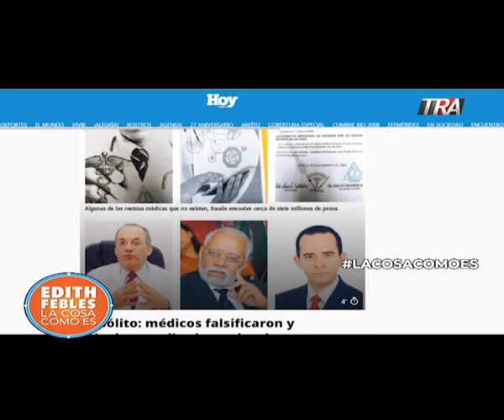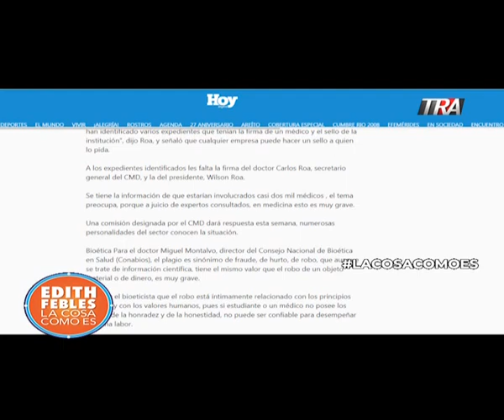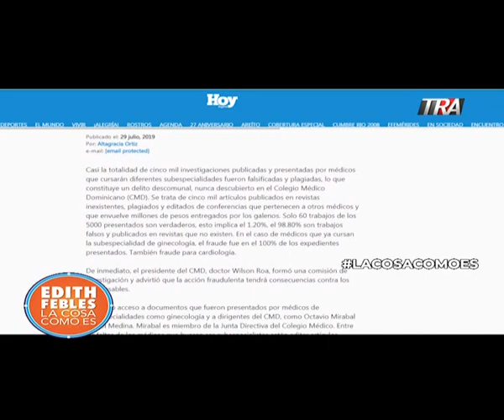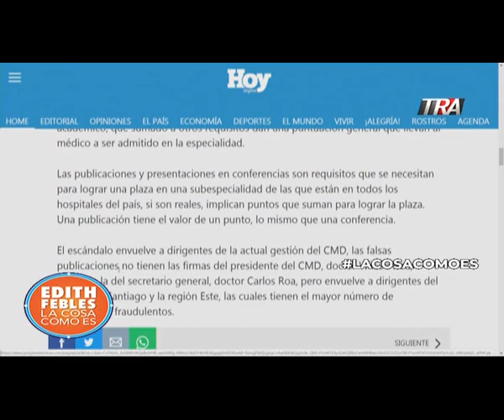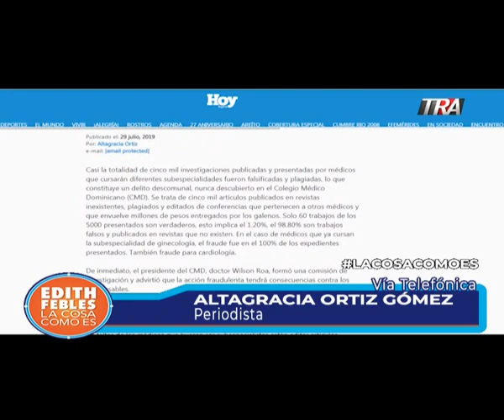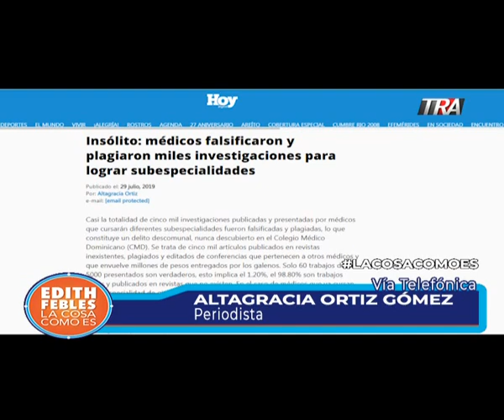Fraude de médicos, grave denuncia de periodista que lo explica Bloque 1 29/07/19